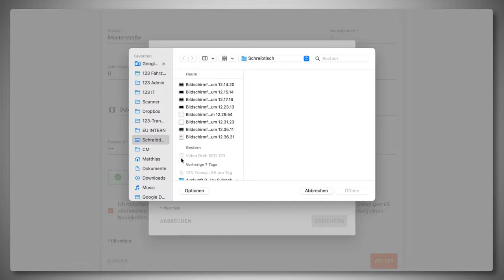Transporter Mieten bei 123-Transporter